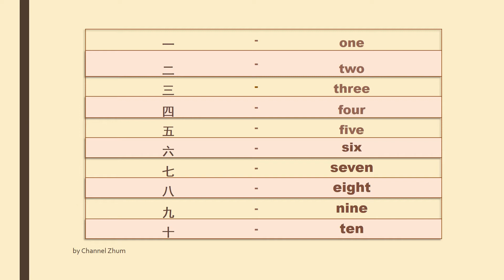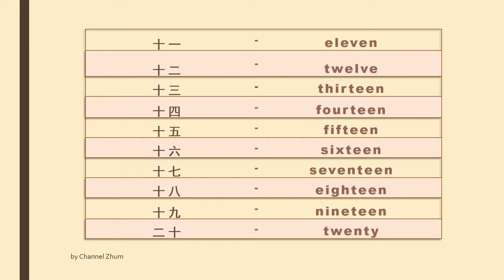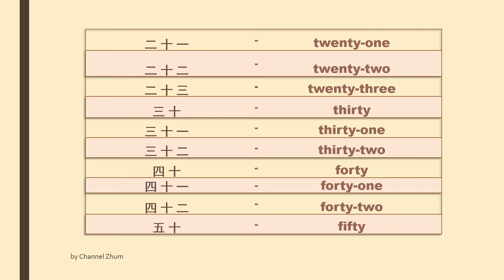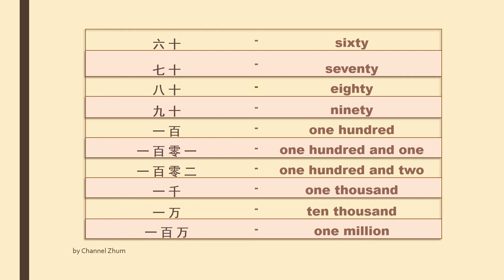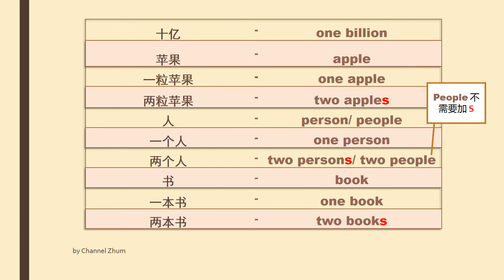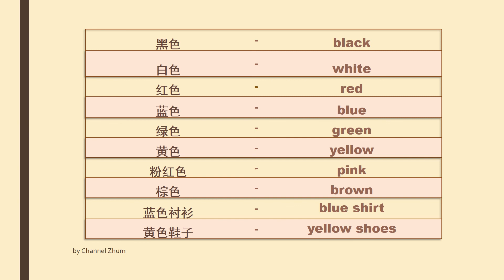学英语（初级 英语）数字与颜色。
Learn English fast and easy. Numbers and colours.